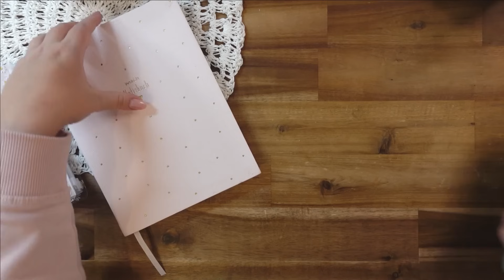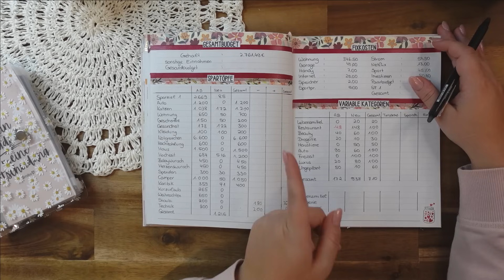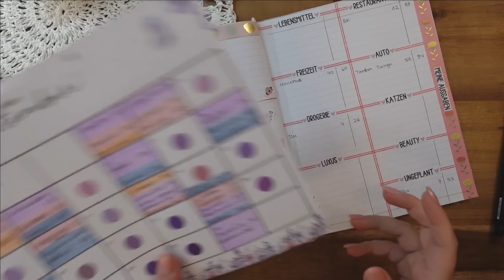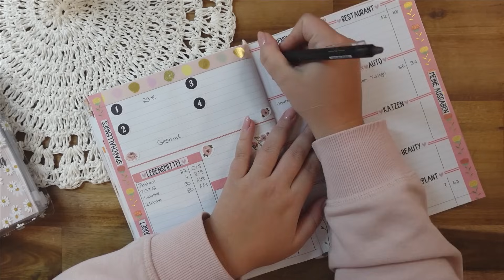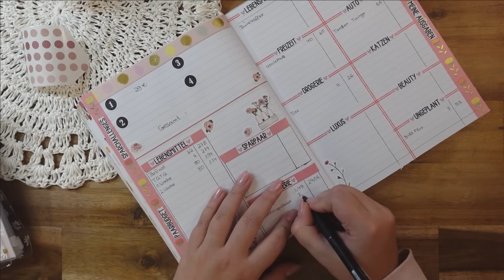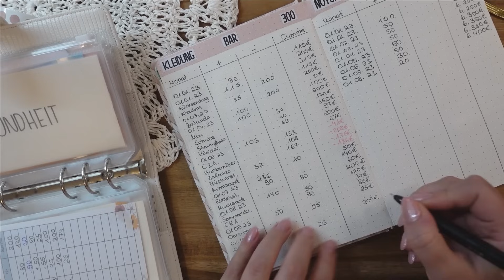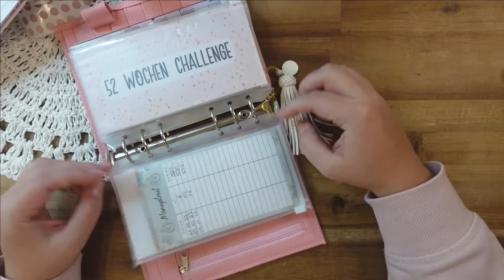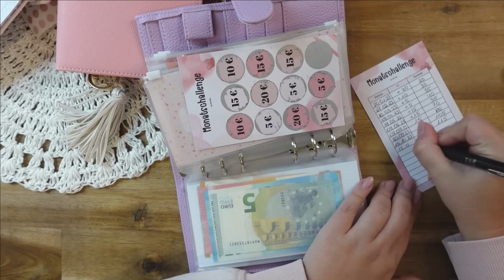Ausgaben Woche 2 im November 🍄Tipps und Tricks zum Geld sparen💸 Geld Sparen mit der Umschlagmethode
*Jahresbinder mit 12 Challenges

*A5 Jahresbinder

🍄* mein Budgetbuch

Die Binder aus dem Video:
Blümchen Binder Sommer Edition
Blümchen Binder
Rosa Binder
Weißer Binder

❤️Meine Empfehlungen❤️

Meine Ausrüstung:
Schnittprogramm: Shotcut
*Mein Stativ

Vanessa Beyer
Postfach 5014
31213 Peine

Vanessa Beyer
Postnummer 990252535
Packstation 147
31226 Peine